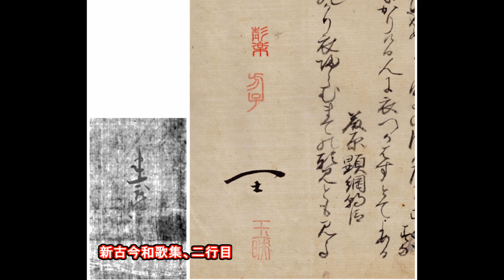20140814「建武4年新古今和歌集原本」 Shinkokin Wakashu 1337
写真「建武4年新古今和歌集」は当博物館所蔵。MRI撮影「Shinkokin Wakashu 1337」番号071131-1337-N-81-A.

「能因法師」988~1050年？没年不詳、別称: 古曾部入道。
大学「奨学院」に学び、文章生となるが、1013年頃に出家し摂津国に住む。諸国を旅し、奥州・伊予・美作などに足跡を残した。ことに陸奥旅行での作「都をば霞とともにたちしかど秋風ぞふく白河の関」は名高い。

新古今和歌集、二行目
山水を手にすくって詠みました歌
「能因法師」
「山の麓を流れる水に映っている影を見ると、わたしは、眉が真っ白になって、老いてしまっていることだ。」国家大観番号1708

諸国を旅している間に、老いてしまっていることに気が付かないということは現在と違って宿、寺に鏡もない時代だったということです！